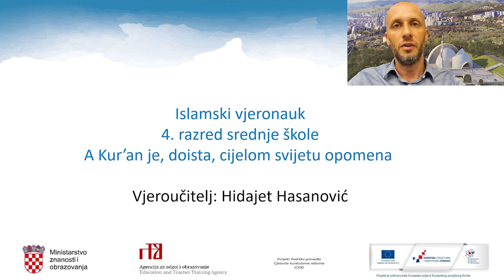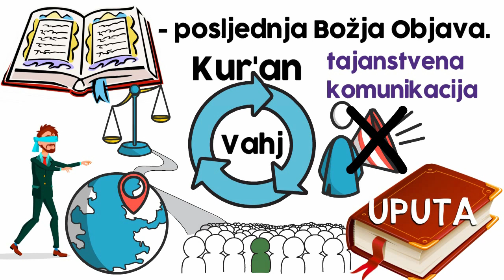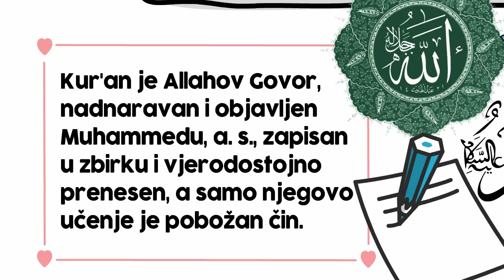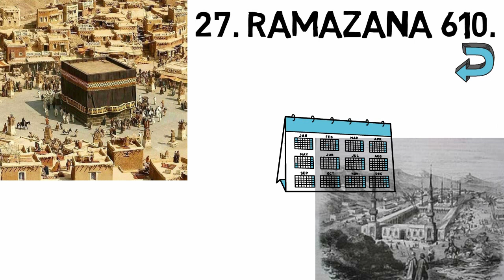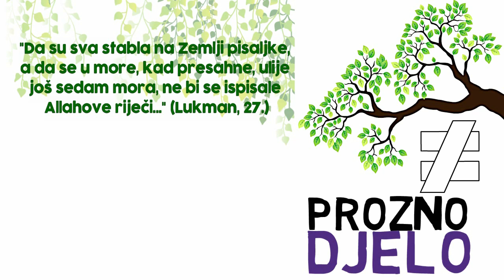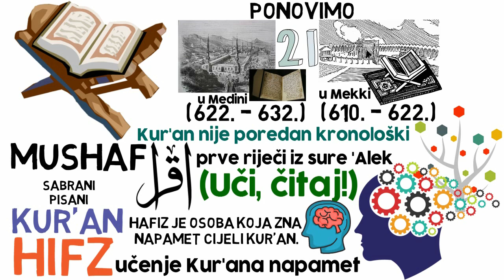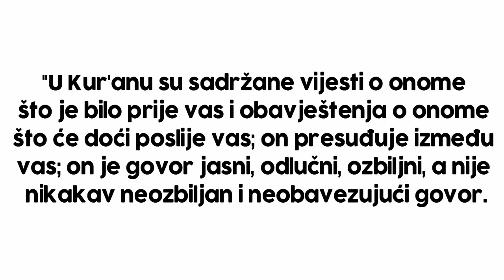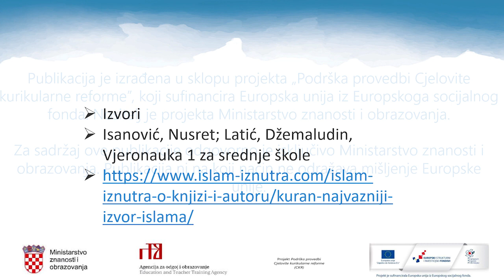Kur'an je, doista, cijelom svijetu opomena | 4. lekcija Islamskog vjeronauka za 4. razred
Ovaj video je REUPLOAD videa koji se nalazi na kanalu "i-nastava" ; koji je obradio NUN Production STUDIO.
NOVO : otvorili smo instagram profil na kojem ćemo dijeliti specifične (najbolje) isječke iz predstojećih videa i predavanja, ali i neke podsjetnike iz prijašnjih tema koje smo obradili!!! Tu nam se možete obratiti za sve ideje za buduće video! FOLLOW bi nam značio mnogo, Allah Vas svakim dobrom nagradio!

Pretplatite se naš kanal i podržite naš rad širenjem i dijeljenjem naših animacija, vlogova i predavanja! BarekAllahu fikum!